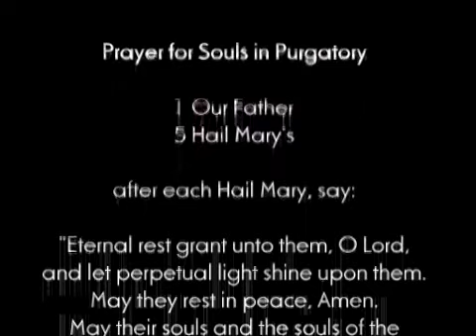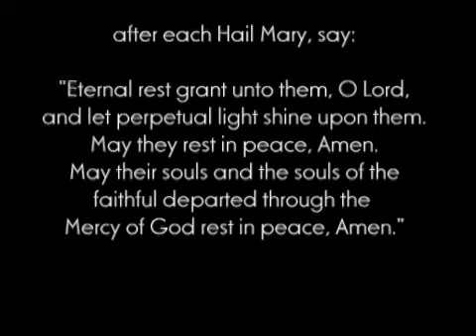Mother Ignacia Prayer for Souls in Purgatory